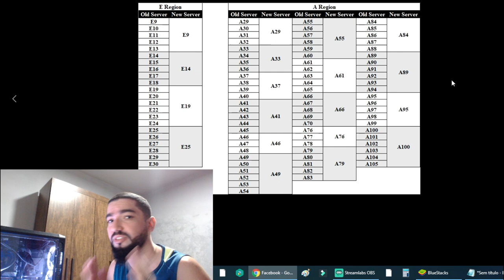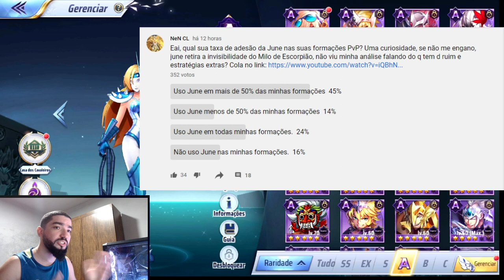Livro Azul Gz, Evento de Invocações e + mas Novidades da Semana - Saint Seiya Awakening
gtarcadecreatorteam nenplay saintseiyaawakening Gostaria de apoiar o canal, seja membro no link abaixo e entre em contato comigo pelo privado no grupo do whatsapp do canal